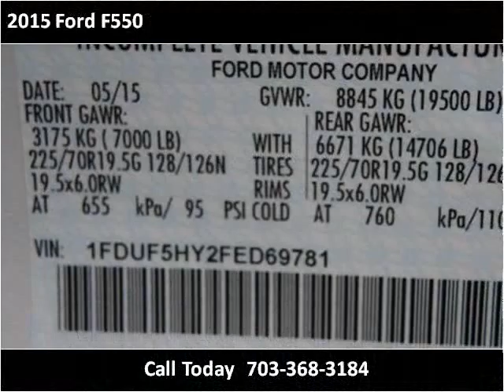2015 Ford F550 New Cars Manassas VA